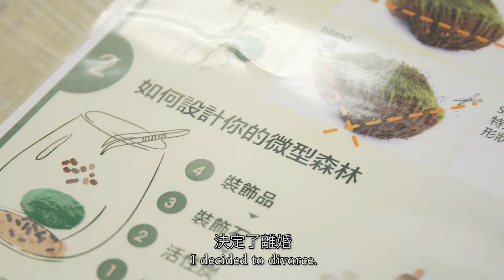飛凡雙職婦女嘉許典禮（逆境自強獎得獎者 鐘詠詩女士）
詠詩在失婚及失業的多重打擊下，並沒有放棄自己；照顧兒子的同時，開展部的全職工作，同時跟前夫達成共同管養孩子。面對巨變，她仍保持樂觀和以兒子為看的生活態度。

飛凡雙職女性嘉許系列-表揚雙職女性的貢獻和堅毅的精神，計劃由：
香港青年協會 香港基督教女青年會 香港社會服務聯會 合辦
怡和保險顧問有限公司 主力支持。